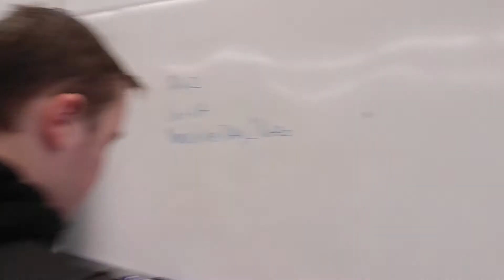TJM Blogs : Algebrmas (#125)